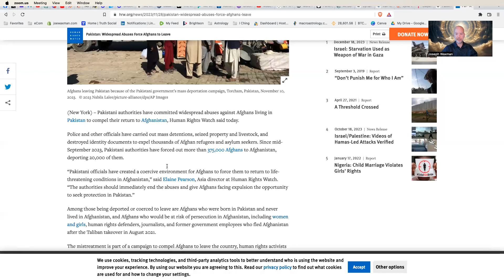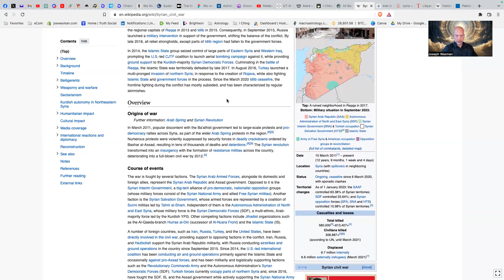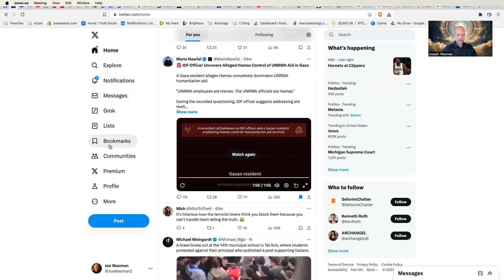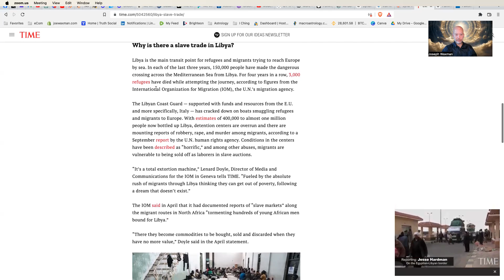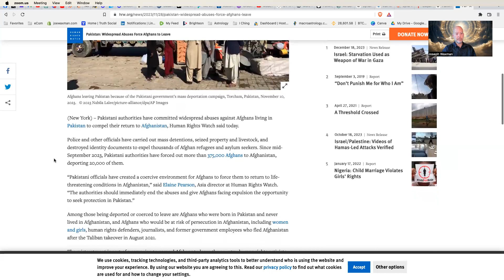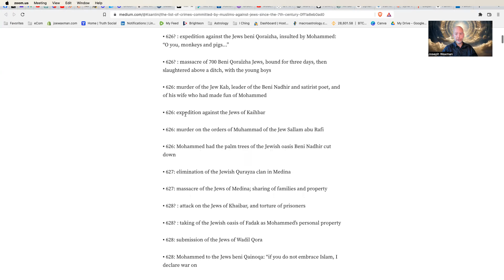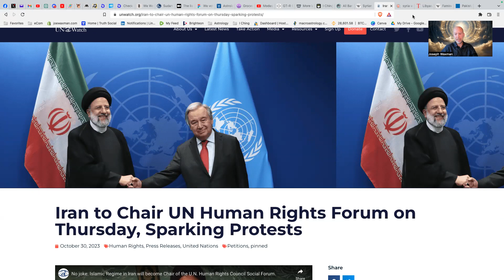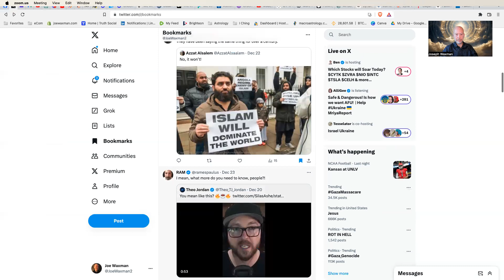Let's Get Some Perspective on the Israel:Palestine War